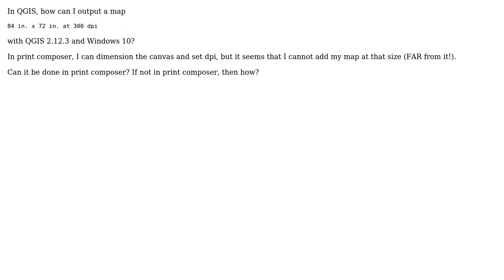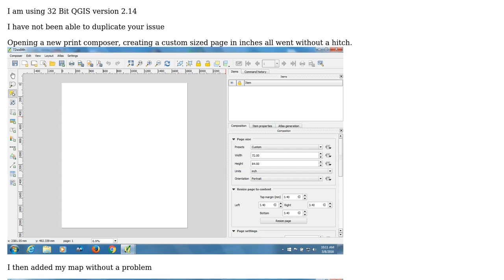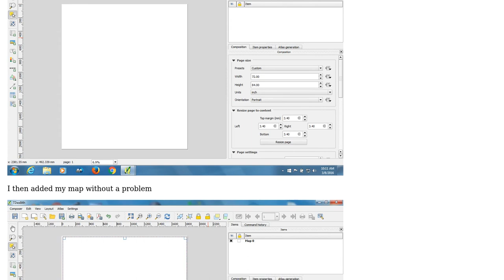GIS: Printing over-sized QGIS map (2 Solutions!!)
GIS: Printing over-sized QGIS map

With thanks & praise to God, and with thanks to the many people who have made this project possible! | Content (except music & images) licensed under CC BY-SA | Music | Images & others | With thanks to user wittich user Robert Riopel user jbgramm and the Stack Exchange Network Trademarks are property of their respective owners. You are responsible for your own actions.